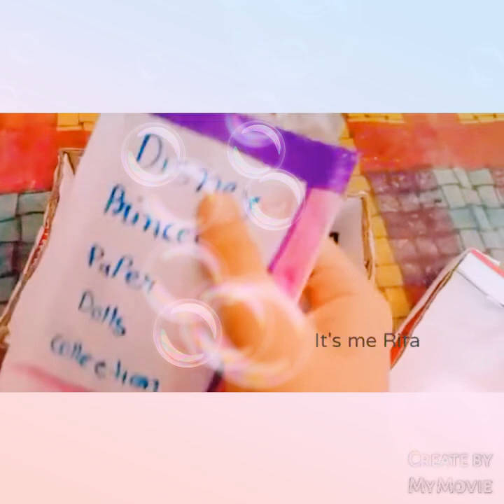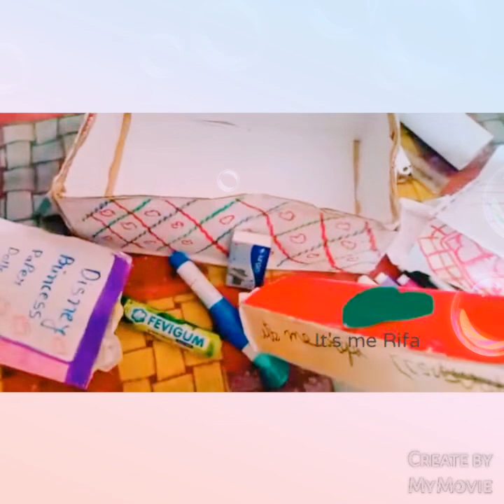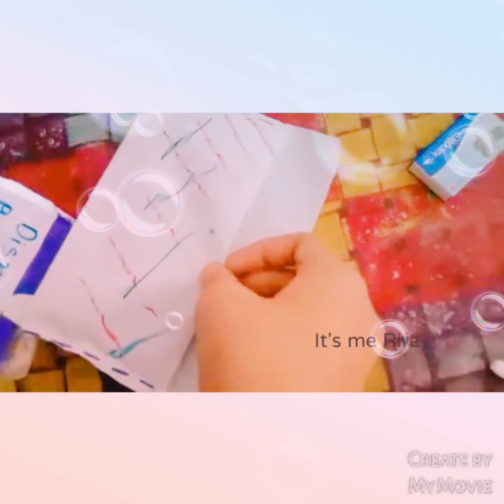My New Unboxing of Stationary box||it's me Rifa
Hii Rifams welcome back to y'all in my channel.
So here I have showed my stationary box Unboxing.
Hope u like it so give the Big thumbs up 💓💓

So byee meet you soon Inshallah
Love you all 😘🥰❤️ ummmm mahhhhhh

Video edit by_its me Rifa
Video editor app_MyMovie.